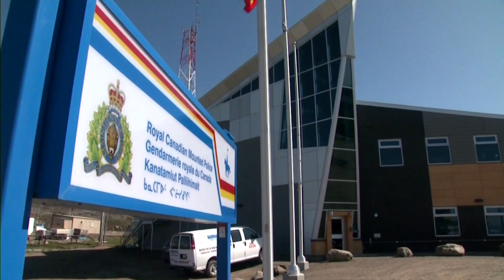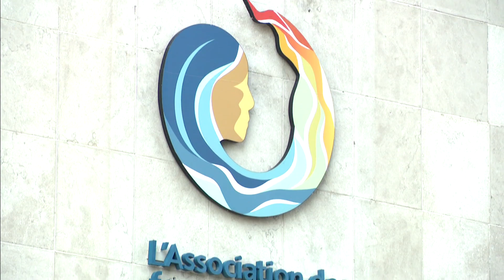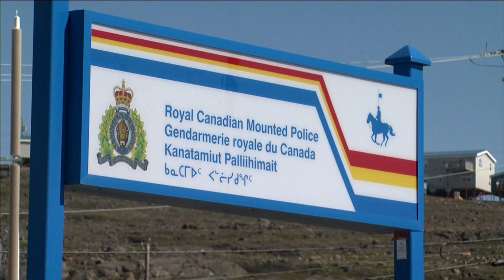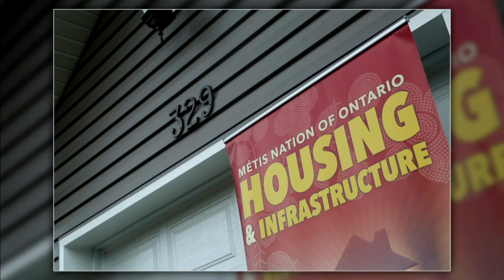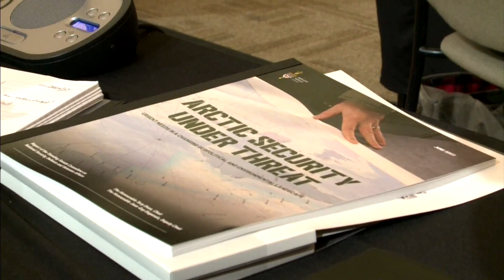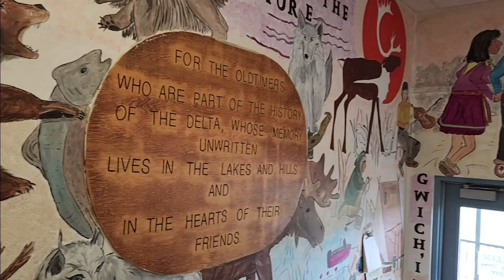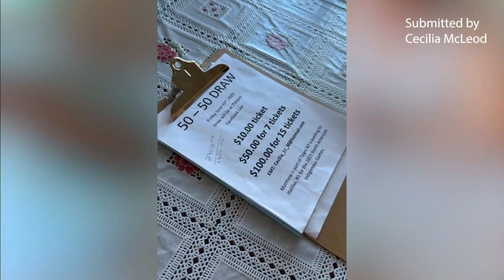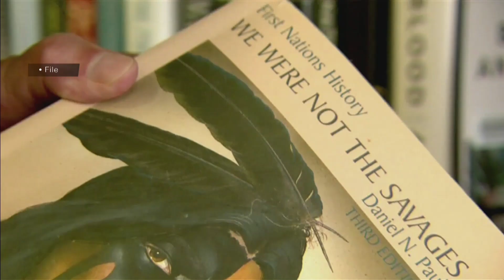APTN National News June 28, 2023 – Calls for action on child abuse, Nunavut’s new top cop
On this episode of APTN National News: Calls for action following details of a horrific case of child abuse against two Indigenous children in care in B.C.

Nunavut's newest top cop hopes to improve the relationship between Inuit and the RCMP.